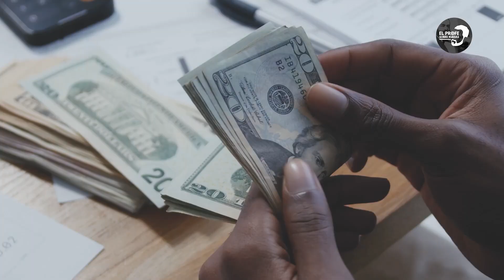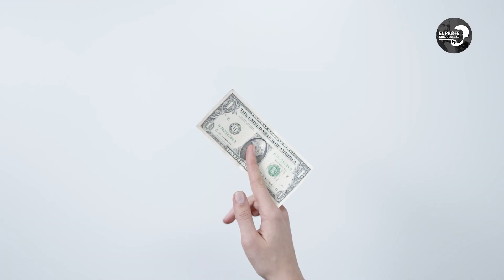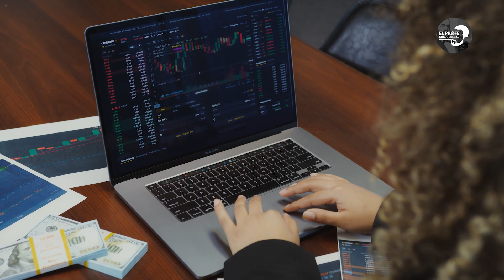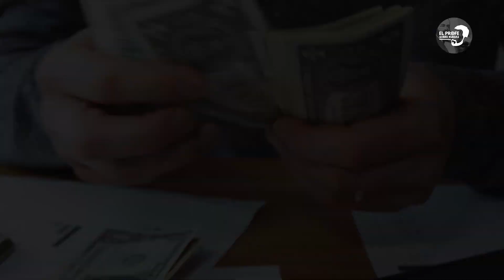💵LA HISTORIA DEL DINERO EN EL MUNDO🌎 | HANS-HERMANN HOPE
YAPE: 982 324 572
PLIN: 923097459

RECUERDA
SEGUIR A COCINA CON CECI